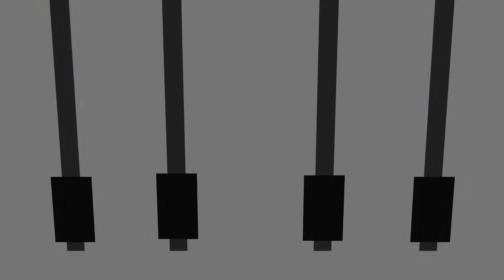Sylvia Aimee - On A Road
Vanwege de release van haar nieuwe single 'Stories' was singer-songwriter Sylvia Aimee zaterdag 10 februari te gast in het jongerenprogramma van RTV Purmerend Purmission. Ook zong zij het nummer 'On A Road'.